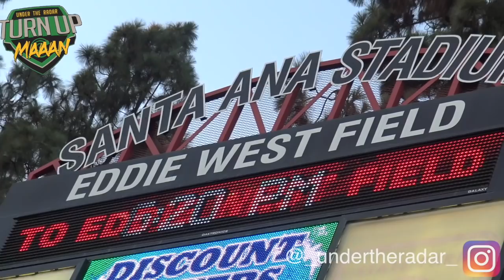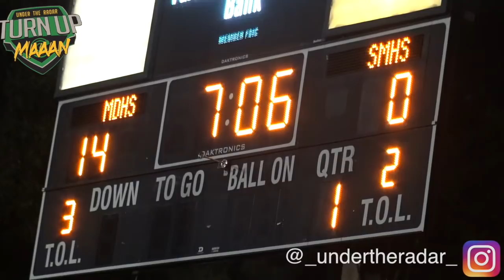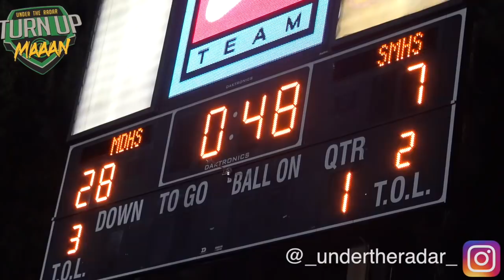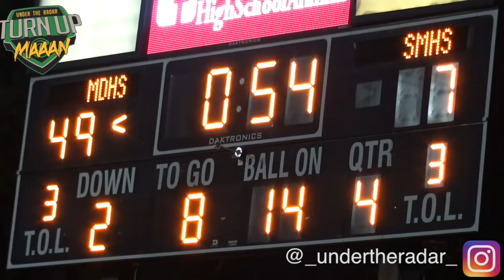🔥🔥 New #1 Team in the Nation ?? Mater Dei v Santa Margarita | Trinity League Battle | Highlights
🔥🔥New #1 Team in the Nation ?? Mater Dei High v Santa Margarita  | Trinity League Battle | UTR Highlight Mix